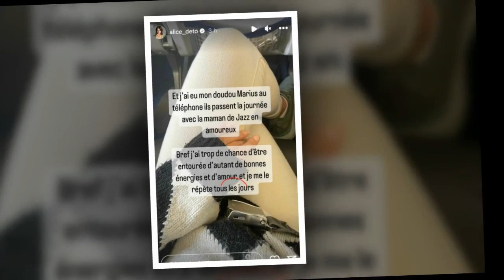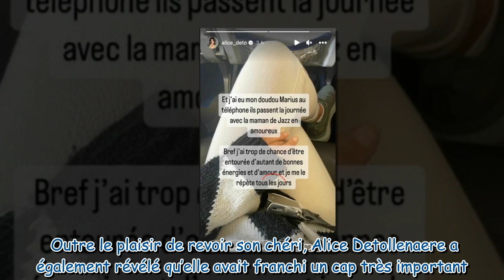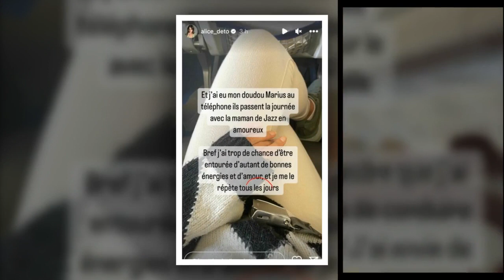Alice Detollenaere la chérie de Camille Lacourt annonce deux bonnes nouvelles !